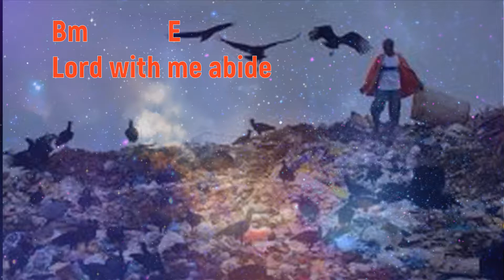Abide with me (SOTU 392 Hats off to Harry)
SOTU 392 Hats off to Harry
A from the alphabet season